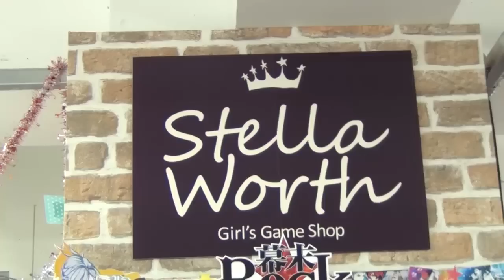ステラワーステーマソング「ひとつだけ」/豊永利行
三周年を記念して、ステラワースのテーマソングを
声優、俳優、音楽活動など幅広く活躍されている 豊永利行さんに制作いただきました！！
フルバージョンのＣＤ　2014/10/31ステラワースにて限定発売です！

「ひとつだけ」/豊永利行
words/music　T.Toyonaga
絶賛ご予約受付中！

2014/10/31まで期間限定コラボ！PV撮影衣装展示や、CD化されない一言メッセージなど放送中！